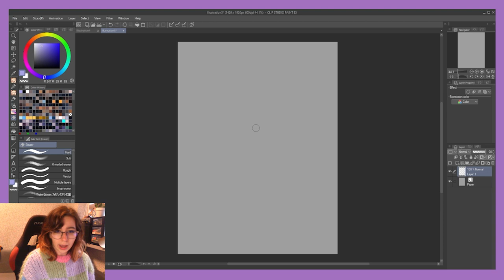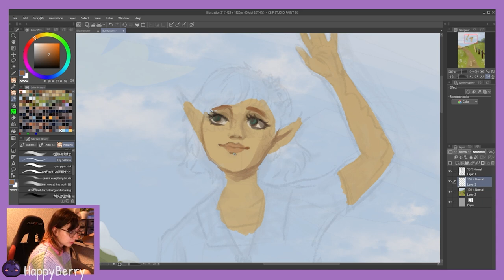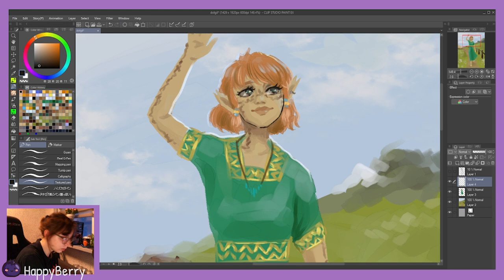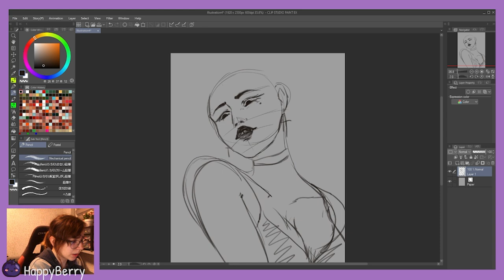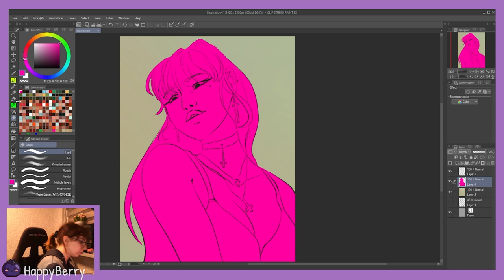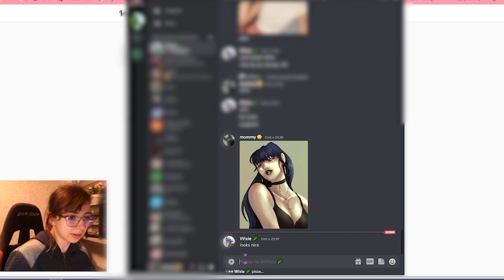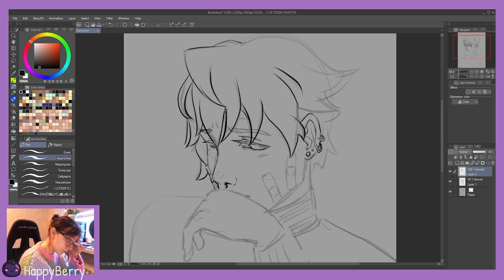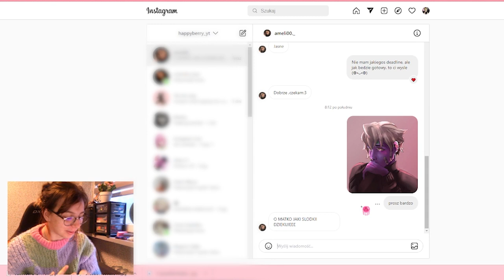💗RYSUJE WASZE OC #5 💗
Piąty odcinek z serii rysowania waszych OC :))
Dzisiaj narysowałam aż trzy OC! Który rysunek ci się najbardziej podoba? :)))

-Zaakceptuj regulamin i wejdź na kanał "oc do odcinka"
-Użyj wzoru, który jest w przypiętych wiadomościach :)))

I to tyle, postaram się odpisać na wszystkie wiadomości, ale jeśli będzie ich zbyt dużo, to proszę o wyrozumiałość hahah

MUZYKA Z OUTRO:

Boom Nation - your love is my drug (8bit slowed)